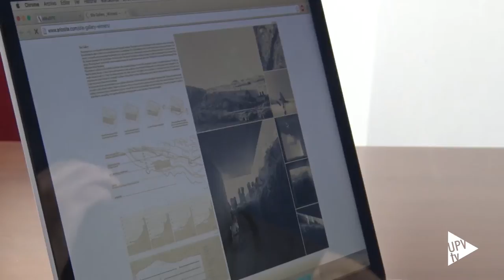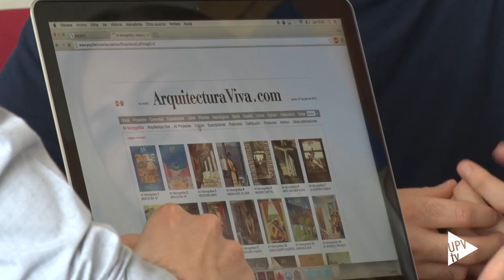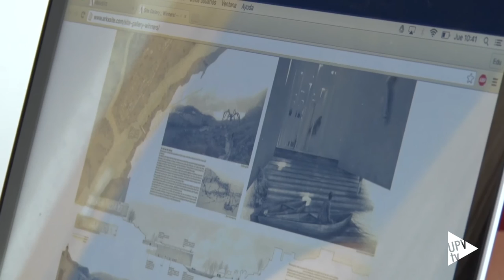Equipo ganador - Noticia @UPVTV, 11-07-2016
Es un equipo ganador. Cuatro estudiantes de la Escuela Técnica Superior de Arquitectura de la Universitat Politècnica de València han ganado diferentes premios en cuatro concursos. Esther Sanchis, Sevak Asatryan, Álvaro Olivares y Eduardo Sancho se conocieron en primero, al llegar a la UPV, y en cuarto curso buscaron en los certámenes un nuevo reto.

De momento no les ha ido nada mal. Han ganado el primer premio del Site Lake Baths, un concurso internacional abierto a estudiantes y jóvenes arquitectos, para el diseño de unos baños termales en la Serra da Estrela de Portugal.
También el primer premio del X Concurso Internacional de Diseño de Mobiliario Exterior de Gandia Blasco, abierto a estudiantes, arquitectos y diseñadores, para el diseño de un columpio de exteriores.

El segundo premio Lighthouse Sea Hotel – YAC, un concurso internacional organizado por el gobierno de Italia junto a YAC que es una sociedad de arquitectos. Abierto a estudiantes y jóvenes arquitectos, para el diseño de un complejo hotelero en un antiguo faro, cercano a Siracusa.

Y el tercer permio del concurso dirigido a estudiantes de la UPV, organizado por la cátedra Cémex, para realizar una caseta para mascotas, en hormigón blanco.

Realizan una selección a la hora de participar en los diferentes certámenes.

La organización del trabajo en equipo, la buena relación entre ellos, unido al esfuerzo y dedicación, son las bases de su éxito. De momento, han ganado un total de 8.500 euros, a repartir entre los cuatro, y les gusta invertirlo en viajar para conocer la arquitectura de otros lugares.

Esperan la convocatoria de nuevos concursos y consideran que aún es pronto para decidir si, en un futuro, formarán un despacho aprovechando los buenos resultados de su trabajo en equipo.